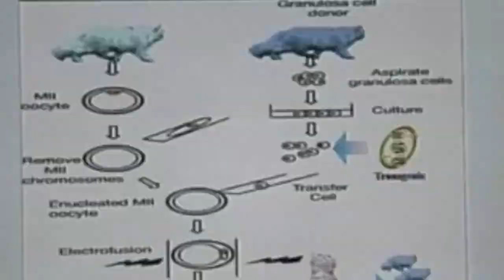10 Animals That Are Born Only Once In a Thousand Years!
Many creatures exist within the animal kingdom. Some of these animals have gone extinct, and many still live among us. And while we have animals such as our favorite dogs and cats that we see daily.  We also have some animals on the other end of the spectrum that only grace the world once in a millennium.

And our focus in this video will be on those rare creatures. From an animal whose very existence could be mistaken for fantasy to one whose ancestors lived for over a century ago and to animals which could worth more than gold. Here's a list of ten animals that are born only once in a thousand years! Let's begin, shall we?

Number 10: The Wetapunga

Imagine taking a trip to an island, and you stumbled across something you wouldn't otherwise see unless it's in a movie, you surely would be touched on to shout, "Oh, my God!".

Well, that's the feeling expressed in 2011 by Mark Moffett, a park ranger, when he saw an 18-cm-long grasshopper dubbed "The Wetapunga" on the offshore island of New Zealand.

Although the Wetapunga is a one-in-a-thousand-year kind of insect, it belongs to a genus of grasshoppers known as Deincarda, whose name translates to mean "Terrible Grasshopper." Honestly, we've long known Deincardas to be quite significant and could grow up to a length of 10cm weighing about 35g, but the Wetapunga is one in a million. Think of it as a Goliath among giants.

This Goliath grasshopper was about 18cm long and weighed 71 g, meaning that it's as heavy as a sparrow and three times more massive than a mouse. That's very big for a grasshopper, isn't it?

Well, if you are a fan of fantasy and you're already wondering whether this creature feeds on humans, calm your nerves. It rather loved carrots, but we can't deny the fact that it's an insect born only once in a millennium!

Number 9: The Double-muscled Whippet

Indeed, some dogs like the Tibetan mastiffs and Pitbulls terriers are known to be muscular. But you can't categorize a whippet as one of the strongest dog breeds primarily when they are known for speed rather than strength.

However, in 2007, a whippet known as Wendy had well-deserved fame for her brawny body and her weight, which was nearly 60 pounds owing to double-muscling. Common whippets only grow up to 42 pounds at the maximum. So, that really made her some sort of Arnold Schwarzenegger among whippets. Cool, don't you think?

However, "with every great power, comes great prices." Wendy's double muscling was a result of her myostatin gene, which went AWOL - experts would call that mutation. So, she lost her speed and couldn't even take turns. Unfortunately, she died at the age of 14.

Yeah, that's somewhat painful, isn't it? Especially when such a whippet comes only once in a thousand years. The probability of seeing another one anytime soon is just too slim, except you start building them in labs!

Number 8:  The Snake With Legs.

Yes, you heard it right - a snake with legs! That was how a 66-year-old Chinese woman going by the name, Duan Qing Xiu, was shocked when she saw a reptile clinging to the wall of her bedroom in 2009.

The reptile which she confirmed to be a snake was nearly 41cm long, and it's as thick as your arm, if not more. Don't doubt it, that's enough to frighten the wits out of anyone!

Like that wasn't scary enough, she noticed that the snake had some sort of talons hanging over the middle part of its body. Without much ado, she did what any unwittingly scared senior citizen would do. She smashed the snake in the head with her shoe until she confirmed it's dead.

However, as evidence of her nightmare, she preserved the legged-snake in a bottle of alcohol for anyone who wishes to doubt her red-hot encounter.

Although fossils of snakes with legs dating back to as old as 190 million years ago have been uncovered in some parts of the world, they are very rare. More than twenty generations of a family could pass with none having a real-life encounter with one.

Number 7: The Croc-Buffalo

Still, on the list of creatures born in a thousand years, we took a trip back in time to a rural village of Eastern Thailand in the year 2015.  And guess what we found? The so-called Croc-buffalo, or perhaps you can call it - the Buffalogator!

This animal, which looks like a kind of delusion from Greek mythology, was born to a buffalo mother with previous histories of perfect births - we mean kids with no deformities of any genre.

But 2015 was a different story for the animal when she was delivered of this baby buffalo with hoofs, body, and limbs of a buffalo.